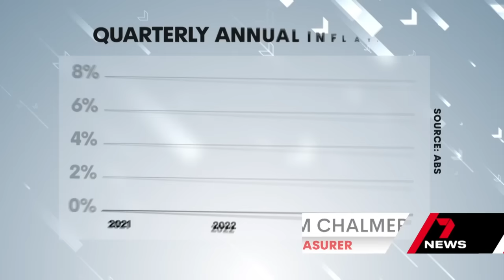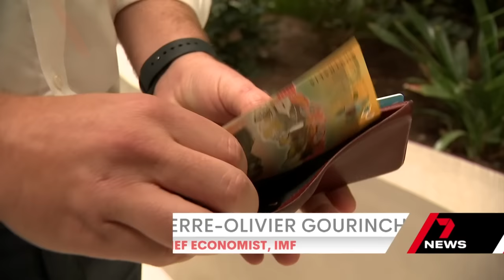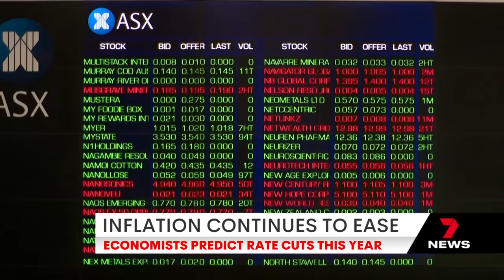Inflation drops to two-year low, interest cuts predicted later in 2024 | 7 News Australia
The cost of living crisis that's hurting so many Australians is coming to an end, with a welcome plunge in inflation.

It dropped to 4.1% percent in the December quarter, the best result in two years.

It’s good news for those with a mortgage, with economists expecting no more rate hikes, only rate cuts, and soon.

7NEWS combines the trusted and powerful news brands including Sunrise, The Morning Show, The Latest, and 7NEWS.com.au, delivering unique, engaging and continuous coverage on the issues that matter most to Australians. Watch 7 News Australia full broadcasts and full episodes nightly at 6pm and weekdays at 11:30am and 4pm on Channel 7 and 7plus.